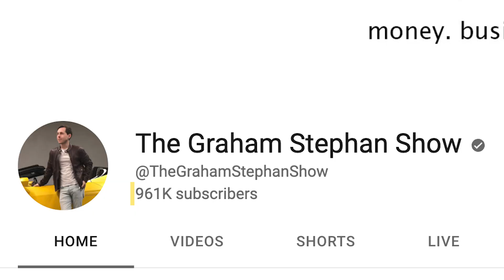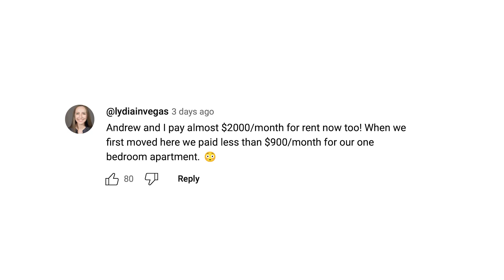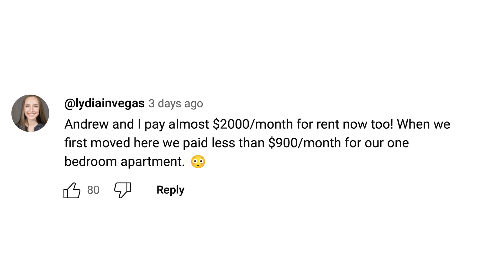Millionaire Reacts: What I Spend Living Alone In Las Vegas | Millennial Money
Here is my response to Norma Geli - How Much I SPEND in One Month Living in LAS VEGAS - Enjoy! | Add me on Instagram: GPStephan

GET YOUR FREE STOCK WORTH UP TO $1000 ON PUBLIC WHEN YOU MAKE A DEPOSIT - USE CODE GRAHAM

My ENTIRE Camera and Recording Equipment: